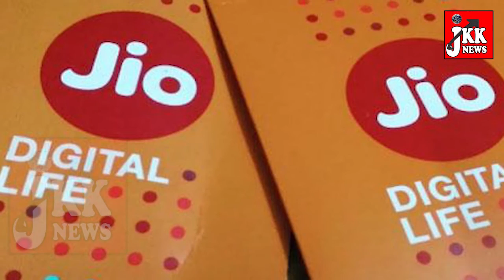Airtel : 14 Rs में मिलेगा 1GB 4G Data | Airtel 5G की तैयारी | Jkk News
14 Rs में मिलेगा 1GB 4G Data | Airtel 5G की तैयारी | Jkk News